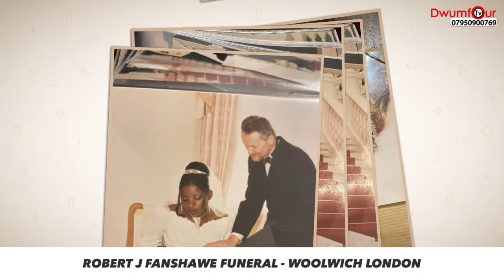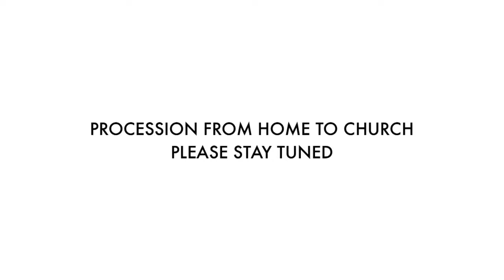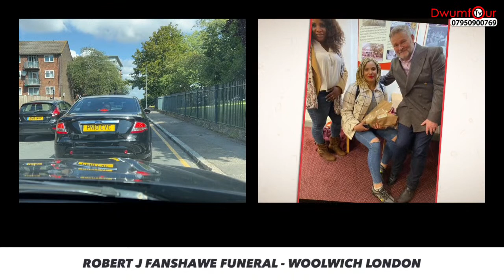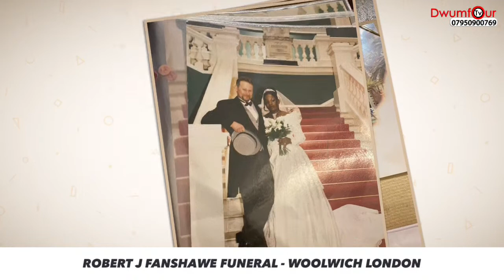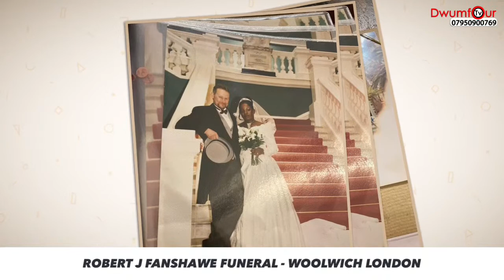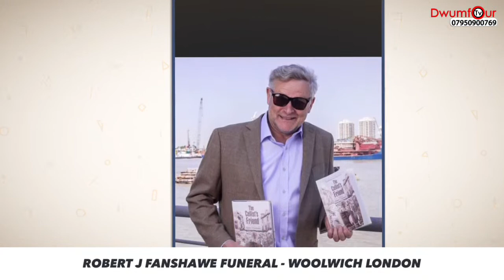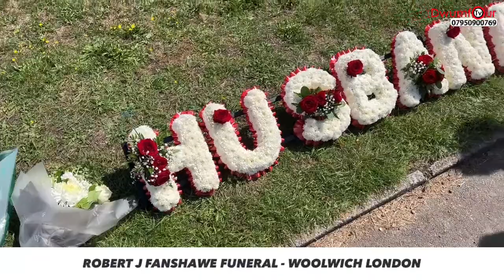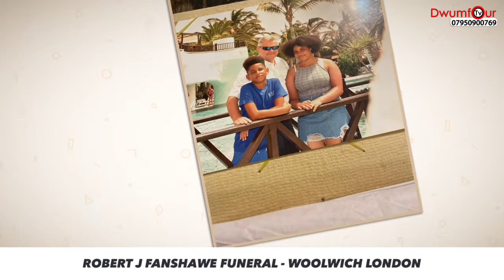Part 1 - Robert J Fanshaw Funeral